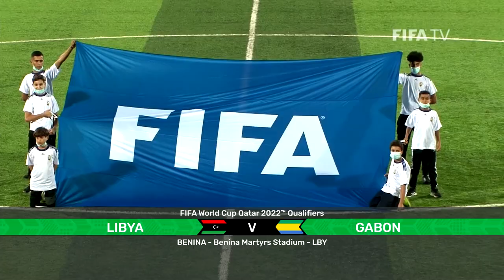Libya v Gabon | FIFA World Cup Qatar 2022 Qualifier | Match Highlights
Libya came from a goal down to record a 2-1 win over Pierre-Emerick Aubameyang’s Gabon in Round Two of FIFA World Cup Qatar 2022 African Qualifiers.

From 1-7 September 2021, FIFA on YouTube will be streaming all of CAF’s 40 Round Two matches in full, as well as bringing you match highlights of all the goals.

CAF’s Russia 2018 participants Egypt, Morocco, Nigeria, Senegal and Tunisia all begin their journey on the Road to Qatar in Round Two.